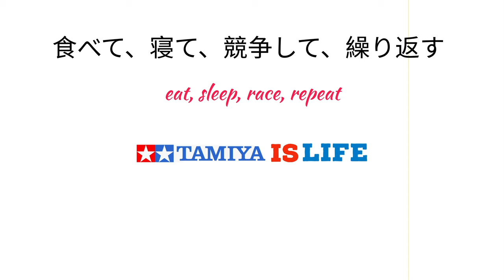BMAX Speed Launch Leg - Tamiya Bacolod, July 6, 2024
New Category Alert!